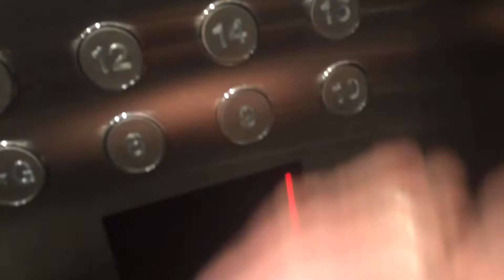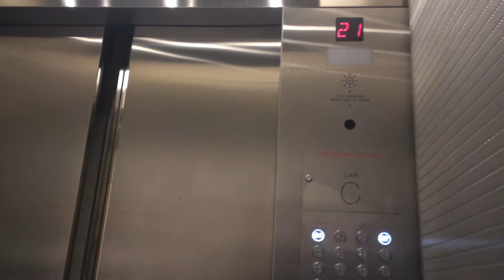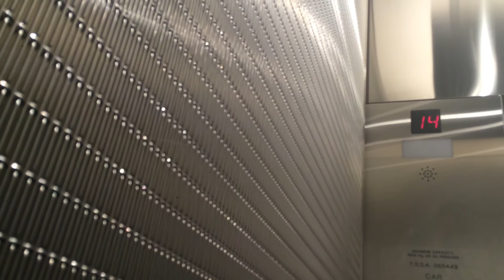Dover/OTIS "DOVIS" Traction Elevators @ 1 Queen Street East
This was taken on October 16, 2017.
Yes these elevators are originally Dover, but being modded by OTIS! So we call these DOVIS elevators!